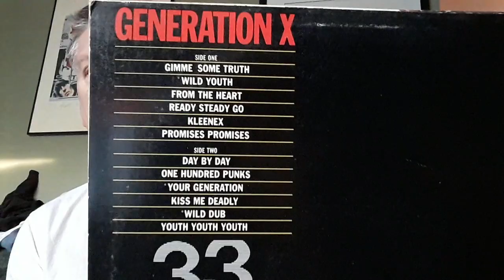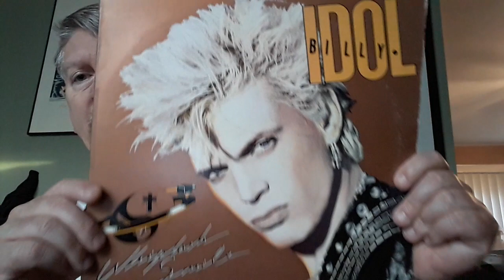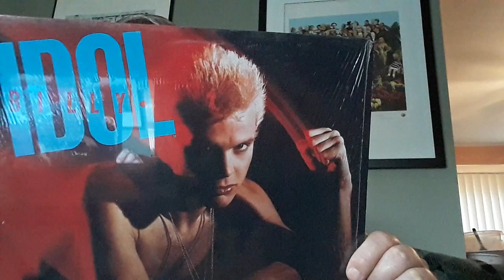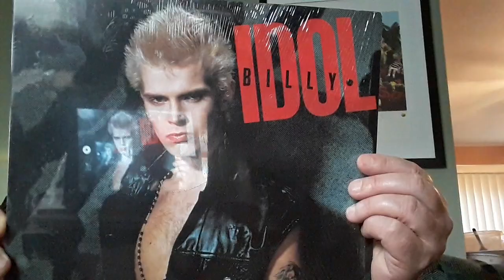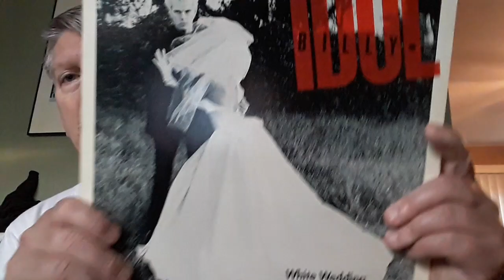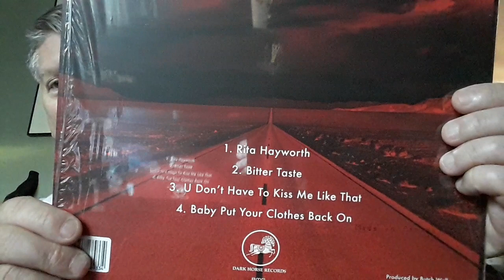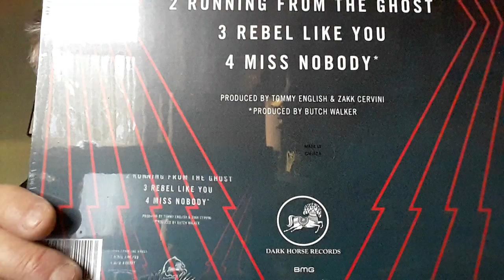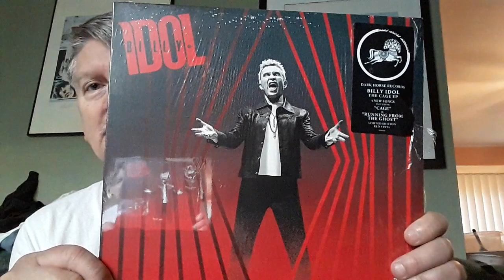Billy Idol collection One of my favorite artists from punk rock/new wave period in the 80's & beyond